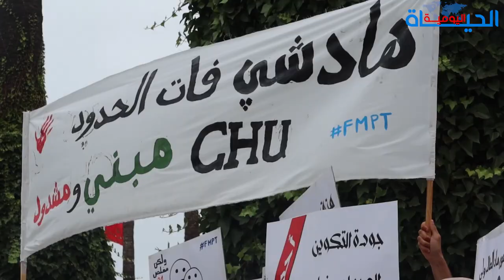طلبة الطب بالمغرب يحتشدون أمام البرلمان بالرباط: كانعانيو من أوضاع صعبة بززاف